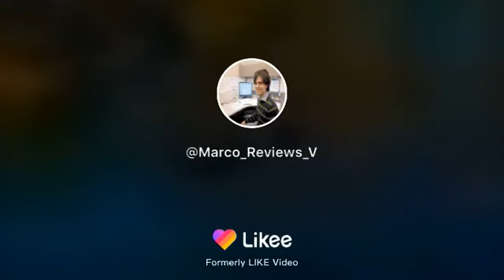Google local guide Irvine California Woodbridge beautiful lake and duck fun